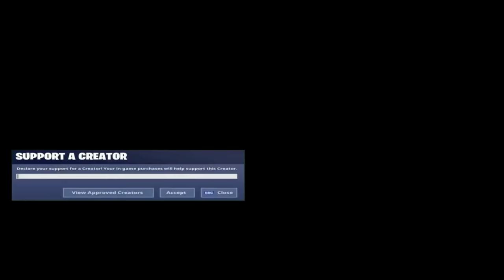THE SEVEN VS I.O. ! (Fortnite Short Film)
MERCH!
Also linked on our banner and on the about page!

Summary: The Seven plan an attack on IO but IO is prepared for a fight.

THANKS TOO!

Voices!
The Foundation | Cameron Logsdon
Dr. Slone | GoblinQueenie
IO | Howlergaming
IO | Michael Jaramillo
TITAN1UM | IO!

Player actors!
-NOT PROVIDED! ❤ Let me know who you were ON DISCORD so I can add you! Discord

Script by TITAN1UM and CRIMINALCJ
Directed  TITAN1UM
Video shot by TITAN1UM
Edited by TITAN1UM & CRIMINALCJ

Thumbnail artist!

by Purple Planet
by TUNETANK.COM
by Motionarray.com
by Maxkomusic
by Filip Olejka